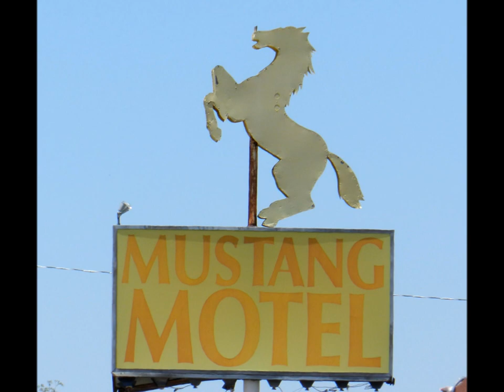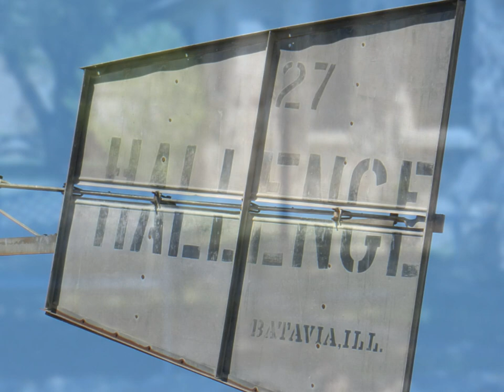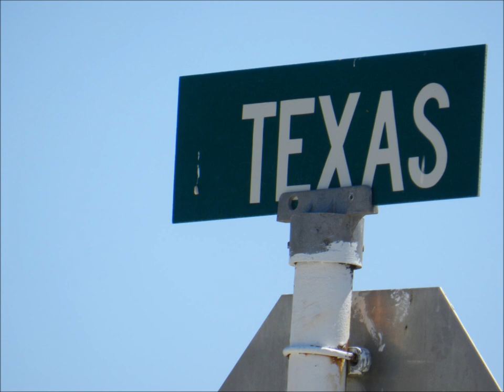Big Lake Texas